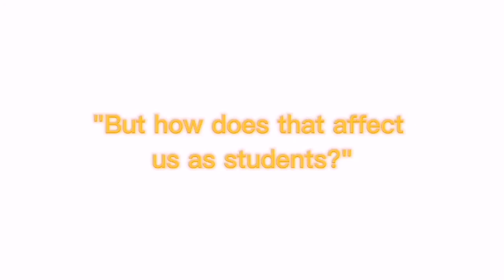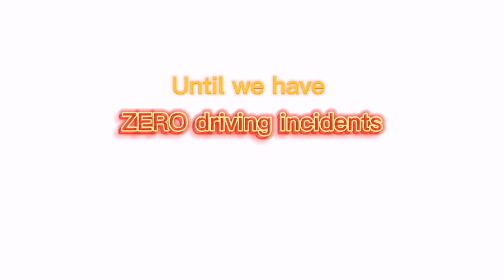Drowsy Driving Team Western 2022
Team Western gives you all the information you need about driving drowsy.

ant to see more from Team Western Check out their Instagram

Fact #1 Canadadrives.ca
Tips for driving while sleepy sleepfoundation.org

YouTube | No Copyright Background Music